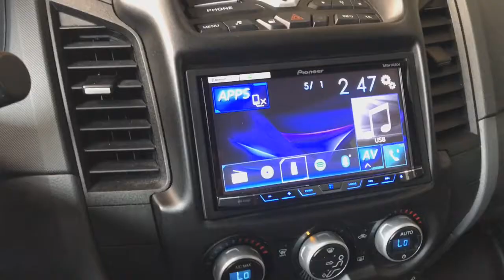Ford Ranger Wildtrack Militia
Proyecto Ford Ranger Militia
Personalización de este Ford Ranger WildTrack.
Todo el trabajo fue realizado en Taller Eurotek, ciudad de Panamá
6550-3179